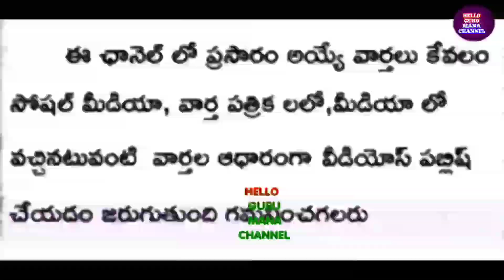CM GOOD NEWS TO EMPLOYEES CM ORDERS RELEASED ఉద్యోగులకు ఇప్పుడే అందిన వార్త/సీఎం గ్రీన్ సిగ్నల్